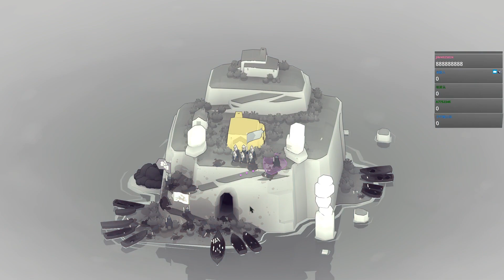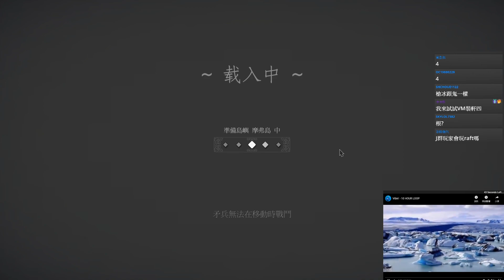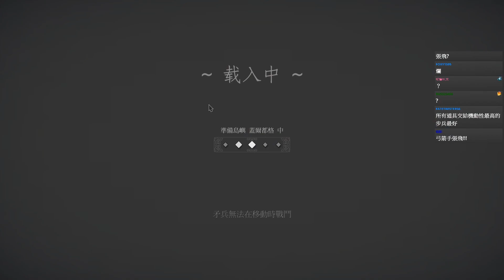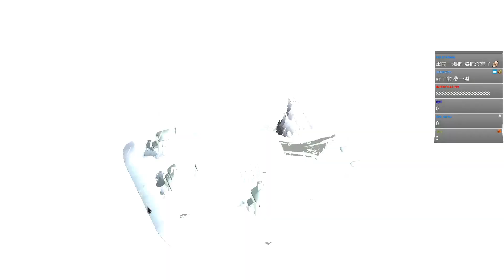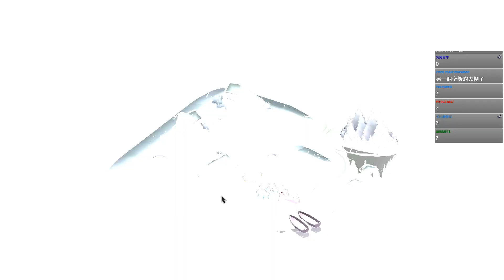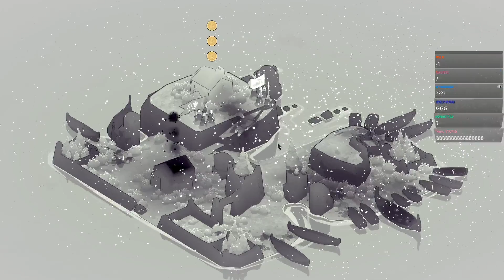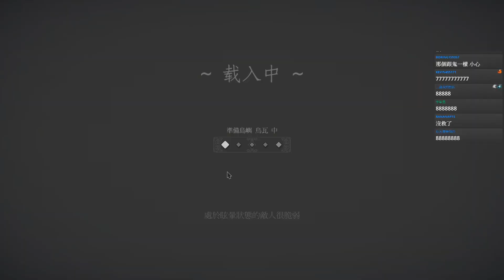Bad North #7 壞鼻子 荒蕪島國子民們出發了 Jotunn Edition︱GodJJ︱20201020